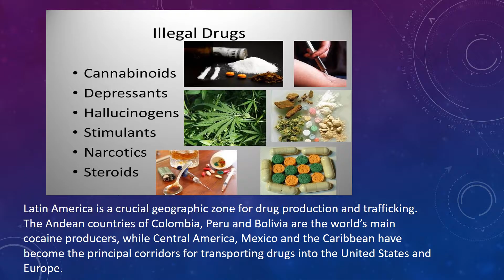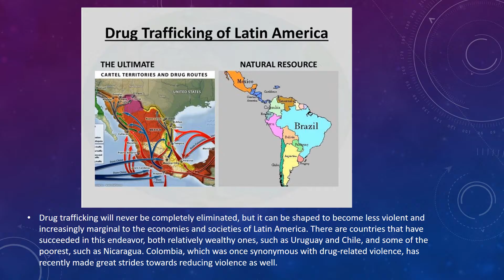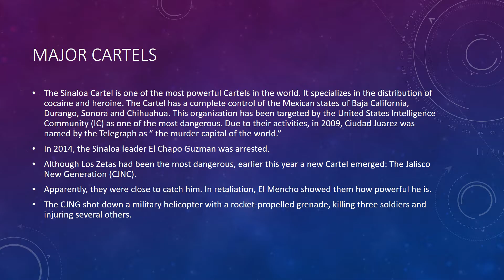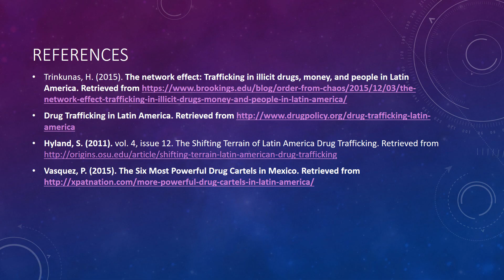Henry, Kenny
section 4